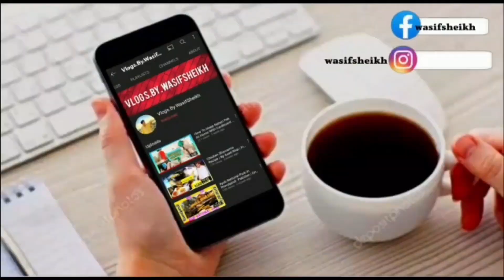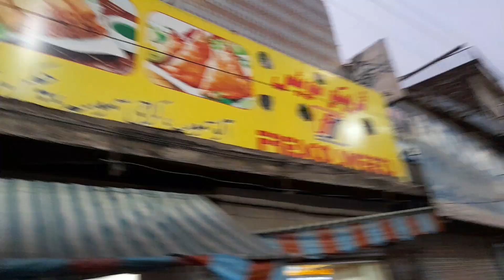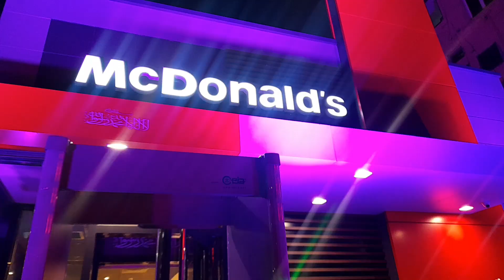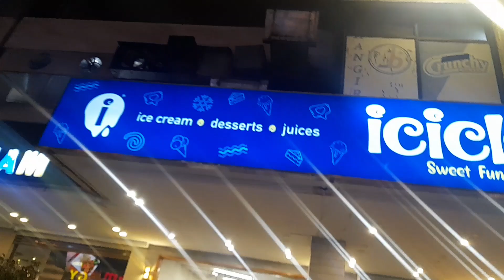Enjoy Friday With Friends - Funny Comedy Vlog With Buddy,s - Friends Vlog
Enjoy Friday With Friends - Funny Comedy Vlog With Buddy,s